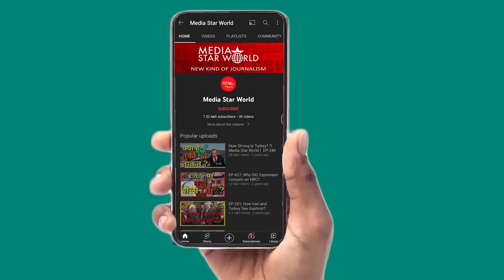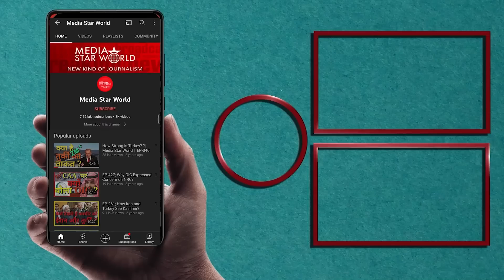Modi का कोई वादा पूरा नहीं - 2024 में जनता सिखाएगी सबक | Media Star World | EP – 4204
Prime Minister Narendra Modi has not fulfilled his promise of rising country’s economy to 5 trillion dollars, providing house for all, employment to youth despite huge propaganda. Imports of the country have touched to 68 per cent which may lead the country to bankruptcy. Congress leader  Rahul Gandhi led Bharat Jodo Yatra has changed India’s mood. At a time when BJP-RSS and their affiliates have been raising hate and communal passions, Rahul Gandhi has given hope to the spirit of India, where all communities, including Hindus and Muslims were emotionally charged. Avinash Kakde, Vice President of Maharashtra National Congress Party (NCP), discussed the issues candidly in an exclusive interview conducted by Mohammad Ahmad Kazmi.